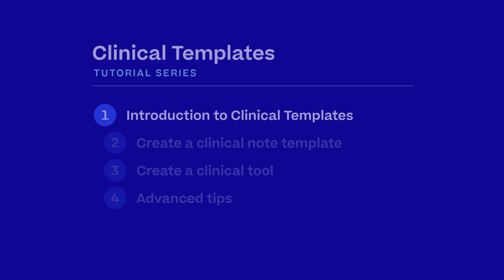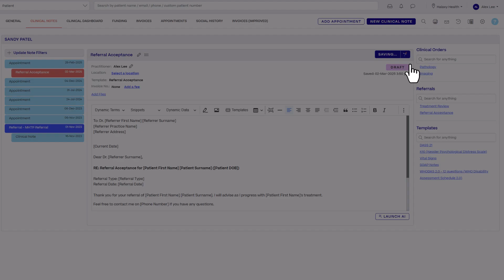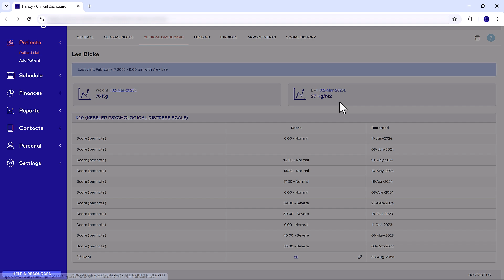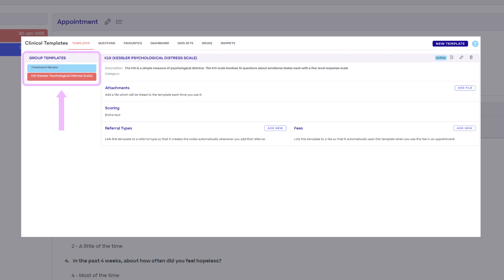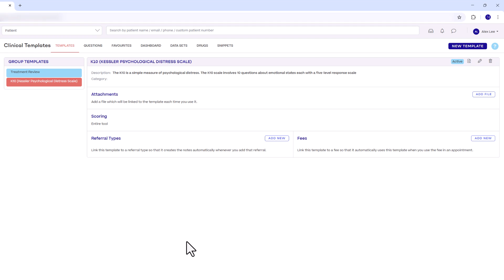Introduction to Clinical Templates | Halaxy Tutorial Series: Clinical Templates (1/4)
The Clinical Templates tutorial series focuses on creating reusable templates and clinical tools to speed up your paperwork.

Our first video gives you a quick introduction to clinical templates, which covers:
✅ The basics and benefits of clinical templates
✅ The two types of clinical templates
✅ How to import preset templates to your notes
✅ How to manage your group templates